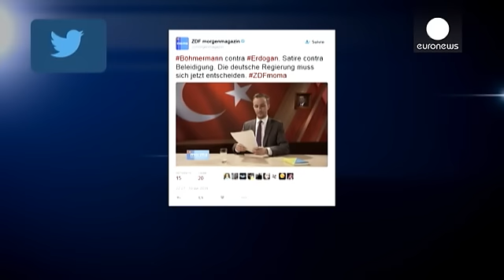German prosecutors probe TV satirist who 'insulted' Turkey's Erdoğan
German authorities are investigating whether a satirical TV presenter who allegedly "insulted" Turkey's President Erdoğan could face charges.

Jan Böhmermann's poem contained references to paedophilia and bestiality. His own channel said it had clearly "crossed the boundary from satire into slander" and pulled the late-night programme from a repeat airing.

Chancellor Angela Merkel called the programme "unacceptable" and "deliberately insulting" towards Turkey's president, and phoned the country…